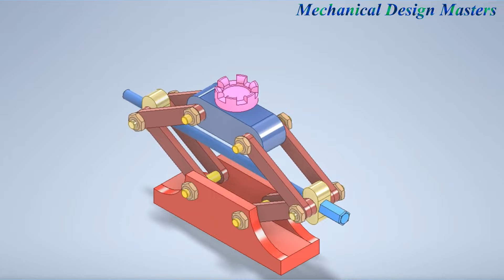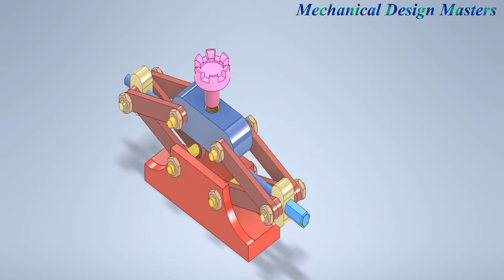mechanism of Car Jack - Design - Car Lifter - 4 linkages كوريك سيارة - رافعة سيارة - ميكانزمات حركية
Car Jack - مبادئ ميكانيكية - ميكانيكية - ميكانيزمات ميكانيكية - تحويل الحركة الدورانية لحركة خطية  تحويل الحركة الدورانية لحركة ترددية
car jack
Car Lifter
lifting car
Car Jack  Design
Car Lifter Design
Design
Design of car jack
Design of car lifter
تصميم رافعة سيارة
تصميمات لرافعة سيارة
تصميمات
تصميم
تصميم كوريك سيارة
تصميم كوريك
Design of jack
Design of lifter
Lifter Design
Jack Design
انيميشن مذهل
انيميشن
انيميشن لرافعة سيارة
انيميشن رافعة سيارة
كوريك سيارة
رافعة
jack
رافعة سيارة
كوريك سيارة بالانفينتور
رافعة سيارة بالانفينتور
كوريك
Animation
Autodesk Inventor 2020
Jack Animation
Car Jack Autodesk Inventor
Car Jack Autodesk Inventor 2020
Car Lifter Autodesk Inventor
Car Lifter Autodesk Inventor 2020
Lifter Animation
Car Jack Animation
Car Lifer Animation
Autodesk Inventor
رافعة
ميكانيزمات حركية
ميكانيزمات ميكانيكية
Lifter
Jack
ميكانيزمات
ميكانزمات
4 bar linkages
4 bar linkages mechanism
4 bar linkages mechanisms
mechanical mechanisms
mechanical mechanism
mechanisms
mechanism
كوريك عربية
رافعة عربية